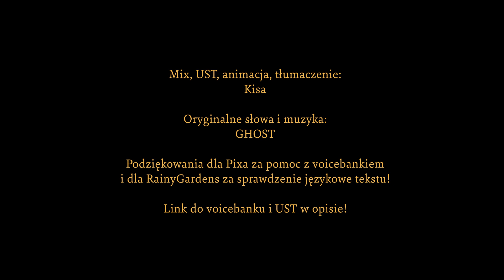[UTAU RELEASE] GHOST - Aura ft. Pola [Polish Cover][+UST & USTx]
My aura shines at last...

After over a year of a hectic life and no time to do a proper release Pola deserved TODAY WE GET TO SEE HER MULTIPITCH UPDATE AYOOO

Since any two Poles meeting will result in 3 different opinions (as the old saying goes), I tried my own hand at translyrics instead of picking Jordan's version. One more route of procrastination. Also had fun with Live2D's animation step by step.

Lyrics are allowed to be used with credit given to Kisa.

Lyrics:

Świeże druki starych dat, w zapisach przerwa daje znać
Gdzie ostatnie słowa są dla dziecka w wiecznym śnie?
Kara boska albo czart? Być może wyjdzie nam to z kart
Podła plaga gdzieś we mgle,
Choć prosim, ani drgnie

Czekaj chwilę, jeszcze spytasz ją
Jesteś jednym z wielu, którzy wiedzieć chcą
Czym być ma
Zaraza ta
Ci, co tajemnicę jej posiedli oglądają raj
Czas niepewnie płynie
W nim obraz tej dzieweczki trwa w bezruchu pośród rzeki lat
Nam wokół plącząc ręce

Przytłumione zorze w tysięczny brzask
Z każdym "zdrowaś" tracą blask
Boże, nam wolność daj
Zaplątani w pustych obietnic sieć
Setki pytań cisną się
Podnieś bezsilną pięść
Za maską znajdziesz kieł

Poświęcając modłom dnie, w nich cała zatopiła się
Świat jaśnieje wokół niej - przyćmiewa słońca blask
Ta, co wróżbę z kart ci da zza kulis lepszy widok ma
Nęka plaga gdzieś we mgle -
Kto padnie, już nie drgnie

Czyj to błąd?
A skąd się wziął?
Komu szpilę będzie można wbić? Kto celem ma być, kto?

Lud swą mowę traci, lecz nieład słów ich niczym ogień mieni rdzawo się we mgle

Kiedy w końcu mgła opadnie?
Och, kiedy w końcu mgła opadnie?

"Świeć jej duszy" - słychać tysięczny raz
Zorze mienią się we łzach
Stek rad ni grosza wart
Z żywej wioski został cień
Ręce spowija cierń

Moja moc to żaden proroczy dar
Obserwuję wieś co dnia
Niech ktoś otuchy da
Zaplątana w pustych izb kątów sieć
Z opowieści dziecka czy
Śladów w rozbitym szkle -
Ma aura rodzi się...